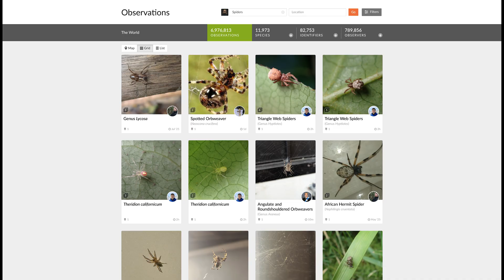Spider Scientist Breaks Down Why Spiders are Amazing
Rodrigo Monjaraz Ruedas Assistant Curator of Entomology studies evolutionary biology and systematics of short-range endemic arthropods, his research combines fieldwork, museum collection data, morphology and phylogenomics to address specific questions about speciation, species delineation, morphological evolution, and biodiversity. Much of his research also emphasizes conservation biology, taxonomy and bioinformatics!